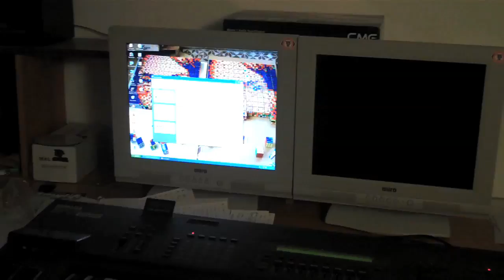Сурово! с Криско & Спенс в СССР